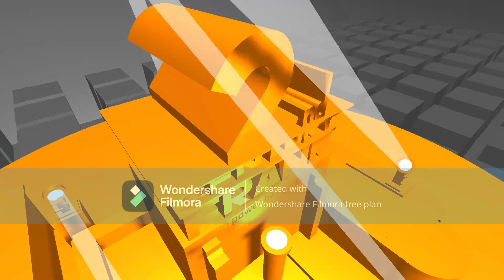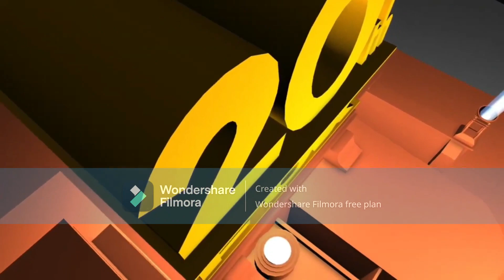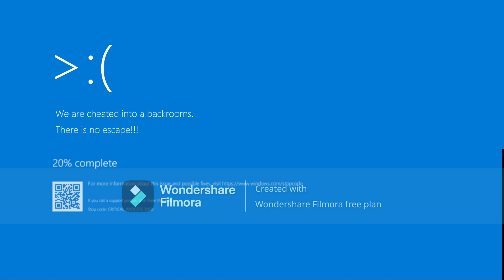20th Century Fox Destroyed Compilations 2 - Much more